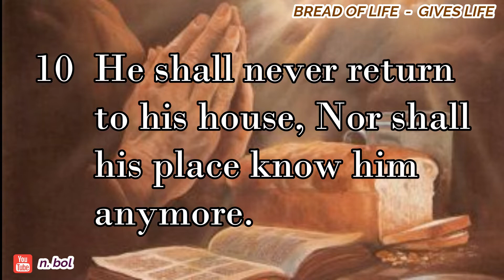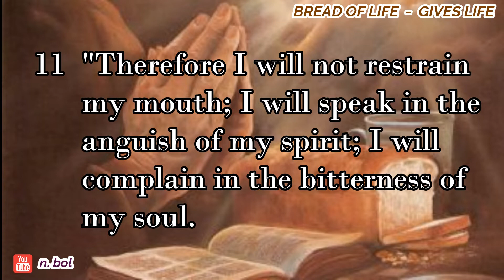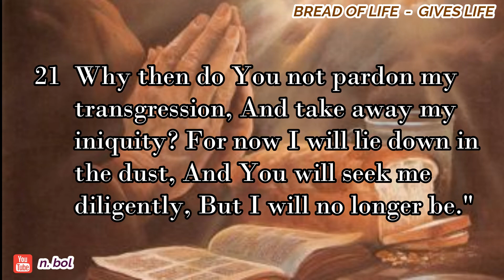Job 7 - NKJV Audio Bible with Text (BREAD OF LIFE)